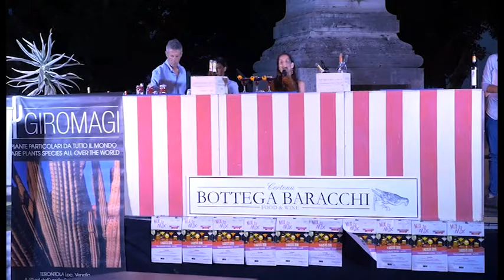La terza giornata del Cortona MIx